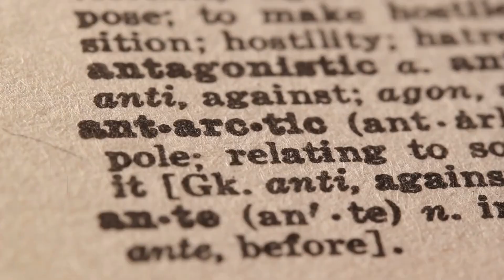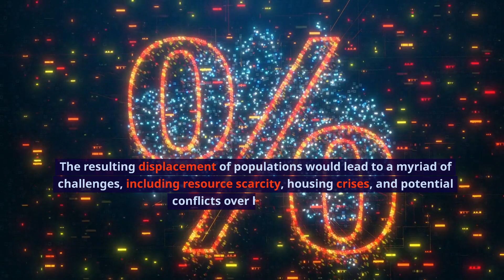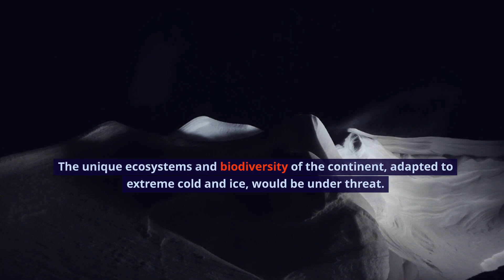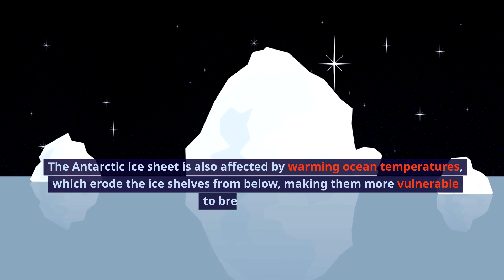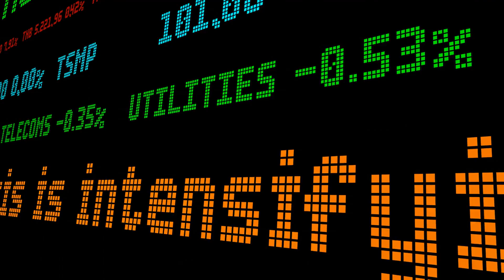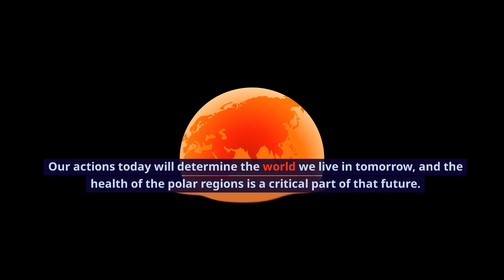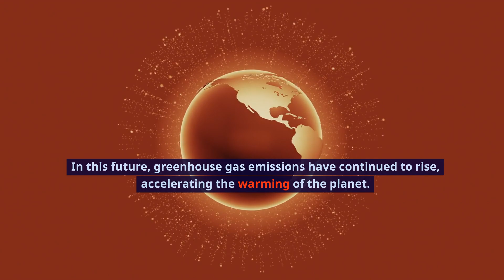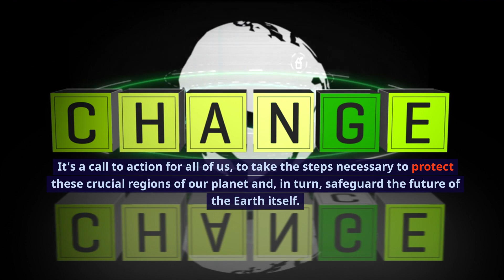What happens if our poles melt completely?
Dive into a world where the icy guardians of our planet vanish, unleashing a cascade of global changes. From rising sea levels to altered weather patterns, this video unravels the dramatic and far-reaching impacts of polar ice melt. We're not just talking about distant, frozen landscapes – we're talking about the future of our cities, wildlife, and global climate. Join us as we navigate the science, the potential consequences, and the collective actions needed to steer away from this icy brink. Will we adapt, mitigate, and overcome, or will we face a world reshaped by water? 🌊🌎 Watch now to explore the fate of our planet in one of the most compelling environmental discussions of our time.